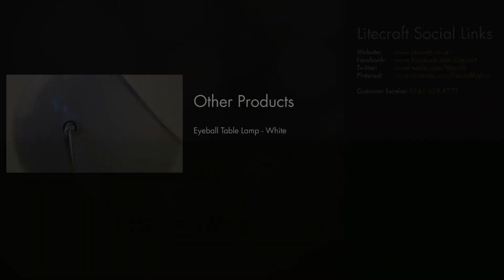Black Eyeball Table Lamp | Litecraft - Lighting Your Home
Create an eye catching ambience with this trendy little task lamp that's perfect for illuminating your bedroom or your work area. The adjustable head allows you to direct the light where it's needed the most.